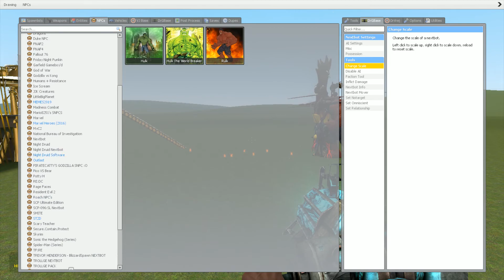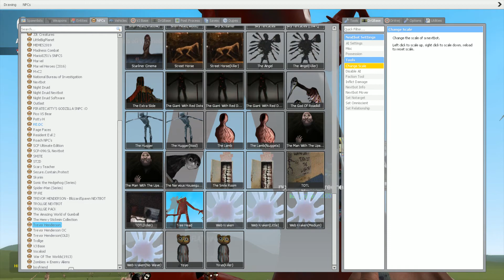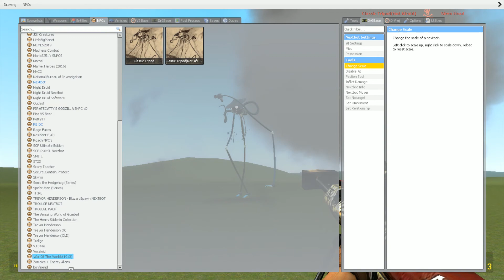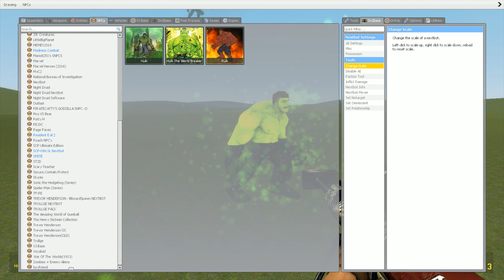All Fusion Classic Tripod + Traffic Light Head + Tree Head + The Impostor - Garry's Mod Sandbox Map